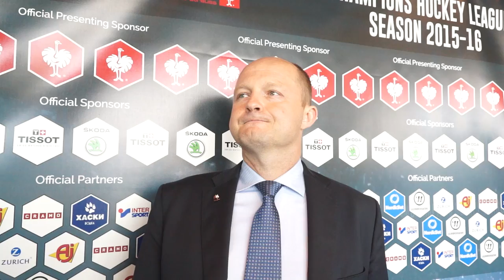Přáli bychom si Mnichov a Košice, říká před losem Ligy mistrů Ondřej Šebek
Ve středu 13. května 2015 začne v pražské O2 areně losování základních skupin hokejové Ligy mistrů. Pardubice jsou nasazeny ve druhém koši.

„Vždy se snažíme kombinovat šanci postupu a vzdálenost. Kdybych měl říci své přání, rádi bychom dostali Mnichov a Košice,“ řekl před aktem generální manažer klubu HC ČSOB Pojišťovna Pardubice ONDŘEJ ŠEBEK.